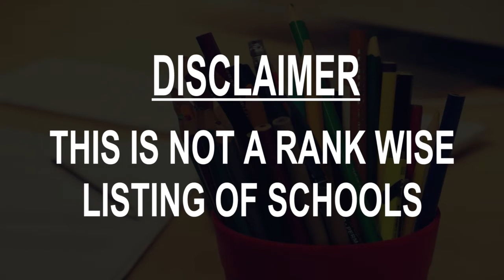Schools around Briarwood, United States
Must Watch.. Best Schools around Briarwood

Click on Bell ICON to get the notification of New Videos.This is not rank wise listing of Top Schools in Briarwood, it's the list of best Schools around Briarwood as per the ratings given by our users.

Listed Schools:

Public School 117
Jamaica, NY, United States

Archbishop Molloy High School New York
83-53 Manton St

Renanim Preschool and Summer Camp

Forest Hills Nursery & kindergarten
Forest Hills, NY, United States

Growing Up Green Middle School
Long Island City, NY, United States

Growing Up Green Charter School

Global ESL Academy
254 W 29th St STE 501

Marist High School
Bayonne, NJ, United States

Kumon Math and Reading Center of Briarwood
83-46 Parsons Blvd

Growing Up Green Charter School II